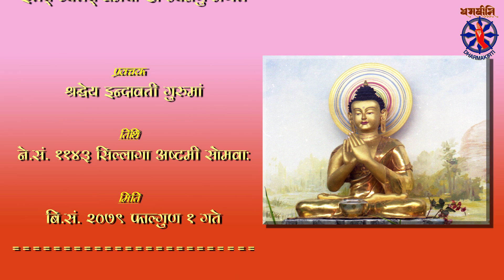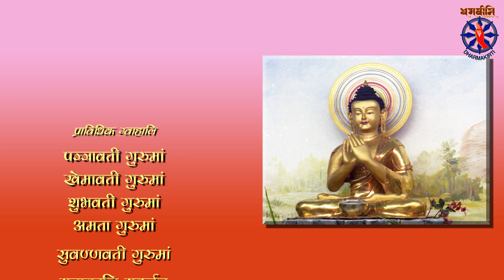||मंगल सूत्र ||"इलय् ब्यलय् धर्मया खँ न्यनेगु उत्तमगु मङ्गल"||श्रद्धेय इन्दावती गुरुमां ||२०७९-११-०१